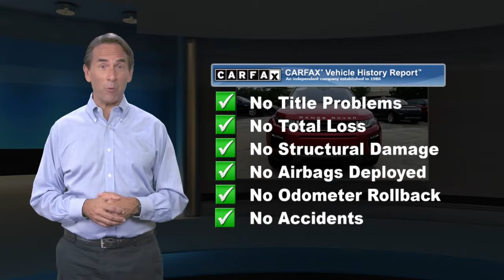Certified 2017 Land Rover Range Rover Evoque SE Premium, Willow Grove, PA P5453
CARFAX One-Owner. Clean CARFAX. Certified. Firenze Red Metallic 2017 Land Rover Range Rover Evoque SE Premium 4WD 9-Speed Automatic 2.0L Turbocharged ABS brakes, Alloy wheels, Electronic Stability Control, Emergency communication system, Front dual zone A/C, Heated door mirrors, Illuminated entry, Low tire pressure warning, Power Liftgate, Remote keyless entry, Traction control.29/21 Highway/City MPGLand Rover Approved Certified Pre-Owned Details:* 165 Point Inspection* Transferable Warranty* Up to 84 months/100,000 miles (whichever comes first) from original in-service date, including Trip Interruption Reimbursement* Warranty Deductible: $0* Vehicle History* Roadside AssistanceReviews:* Beautiful interior and exterior design; impressive fuel economy; excellent handling characteristics; available two-door and new convertible body styles; a luxurious, personal-size crossover. Source: Edmunds

[RLVID:510:bc0c3d3944d3d01a:4a1385ff16fbcdf9:1]